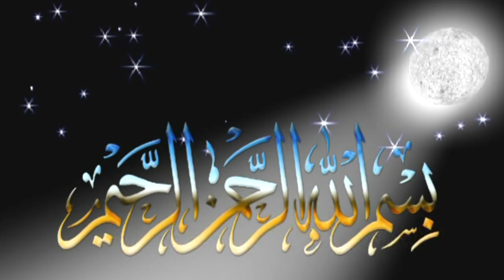Mehfil-e-Melad Nasir Jutt Part ( 1 ) 10-9- 2024